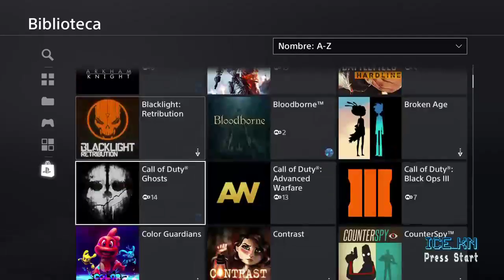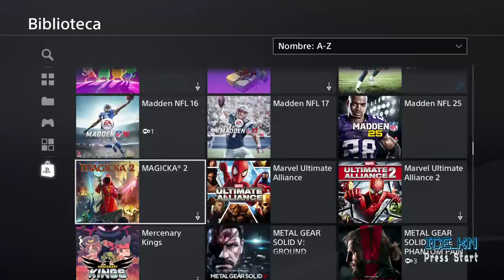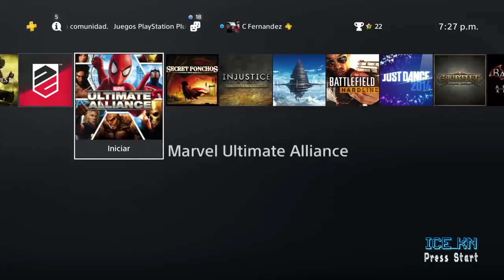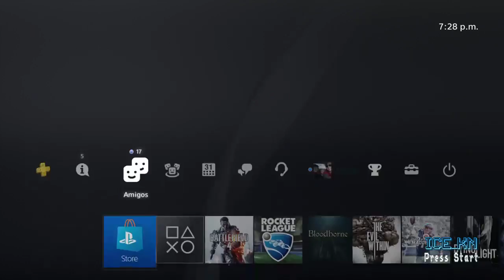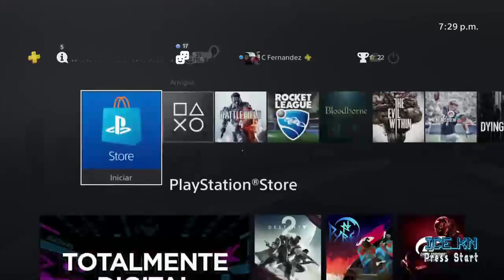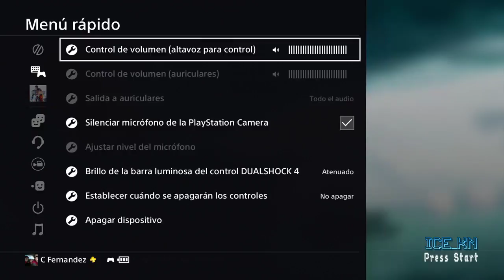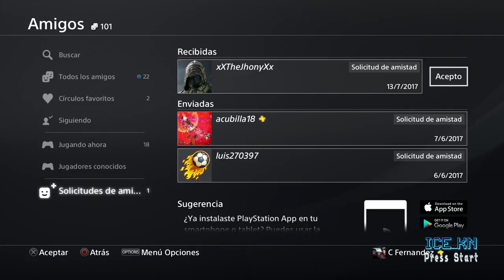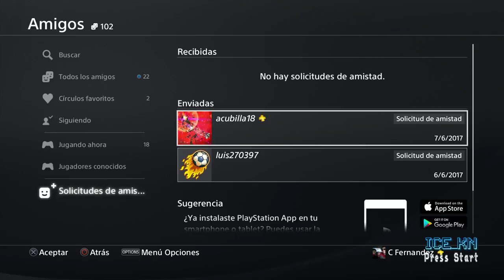Dandole al Rocket League, Drive Club y Battlefield 4 en PS4